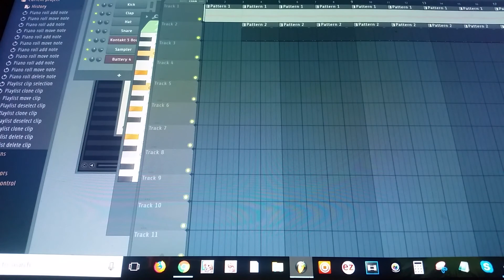My Last Hurrah